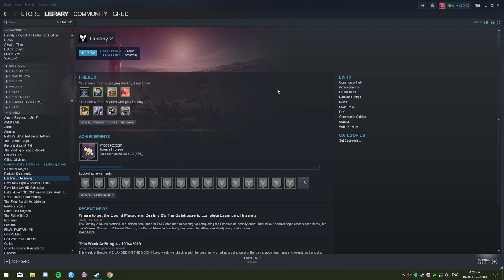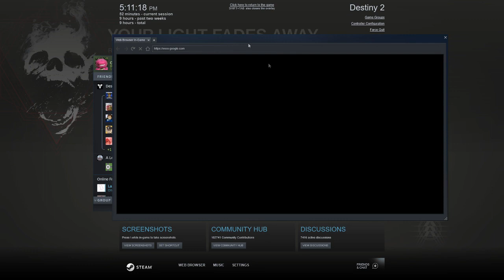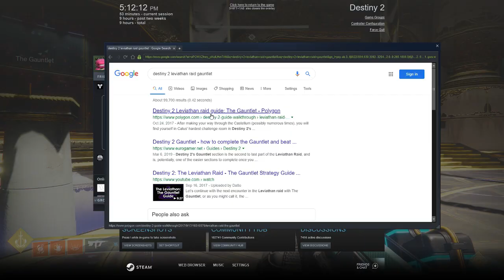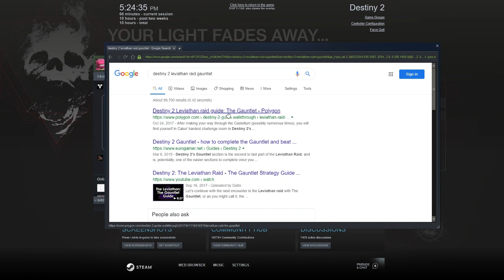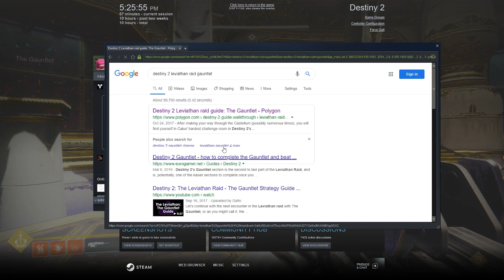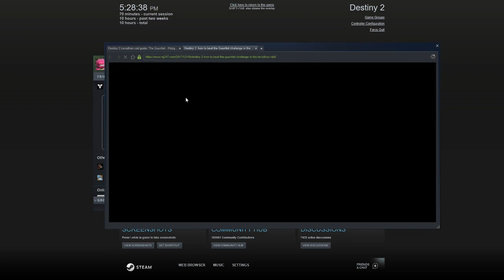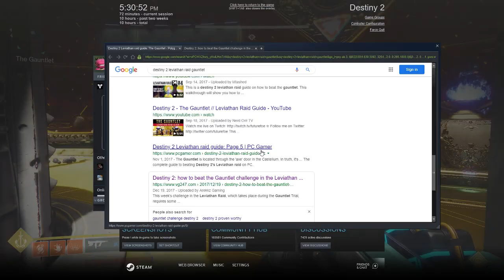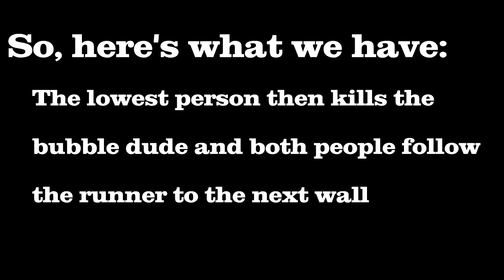People struggle to run a race in Destiny 2's Leviathan Raid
Kept you waiting, huh? We attempt the Leviathan Raid in Destiny 2 and take a an hour to get through 1/4 of the raid.